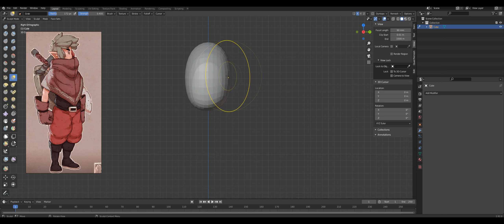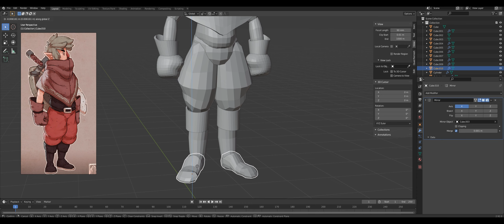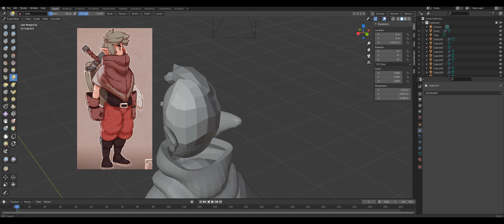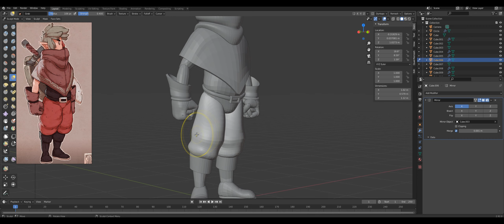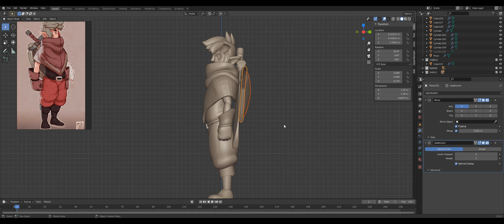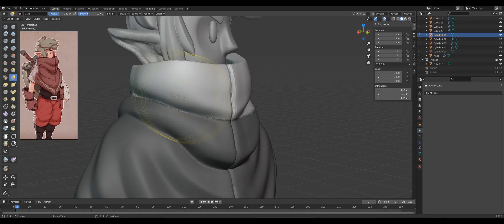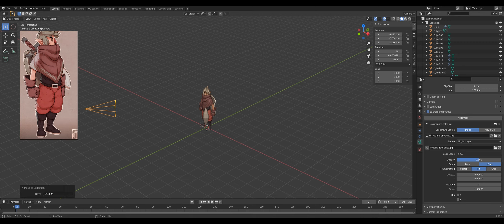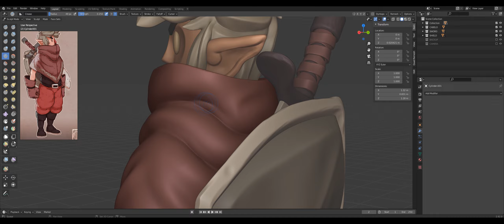ELF WARRIOR SCULPTING TIMELAPSE - BLENDER 2.92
Timelapse sculpting of an elf warrior.
I didn't find who is the artist of the original concept.

Thanks!